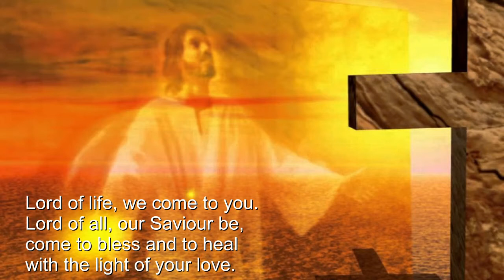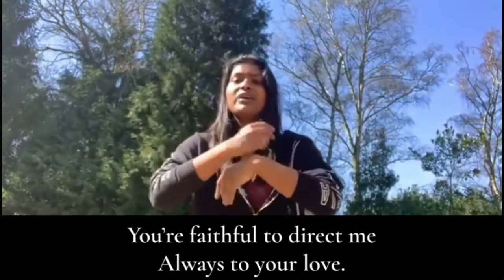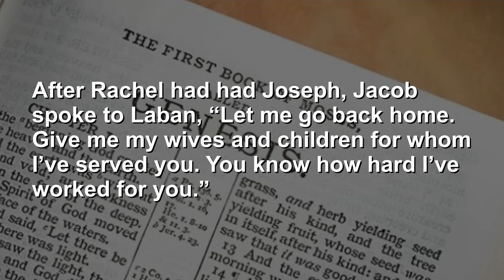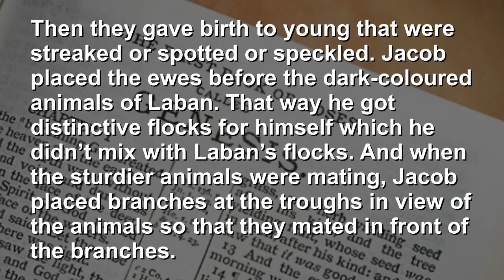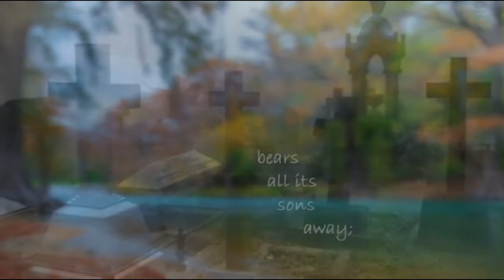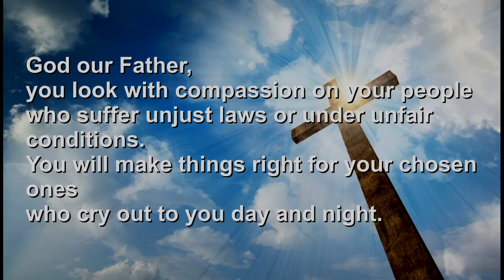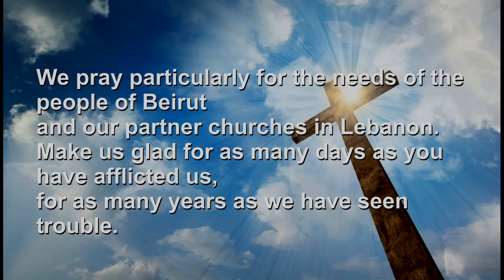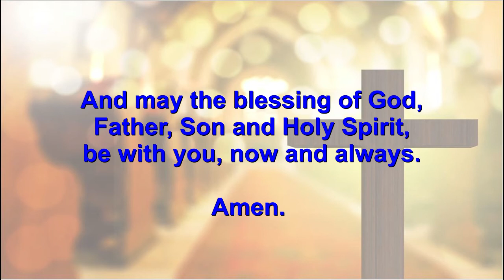St. Mungo's Sunday Service: Jacob's story Part 3 - 23 August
We take up once more Jacob’s story in Genesis. The story so far….

Jacob has fallen into the hands of Laban, his wily uncle who is keen to take advantage of him. It is a lesson to Jacob who has always relied on being more of a trickster than other people. Through his experience Jacob is humbled and begins to look to God and God’s promises to be with him. Now God begins to act for Jacob and his growing family….

Let’s worship God.

An abridged copy of the service is supported by our dial in audio service, no internet connection required on 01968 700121.

All hymns/songs in this video used by permission: CCL License No 974355
Scottish Charity No SC005838